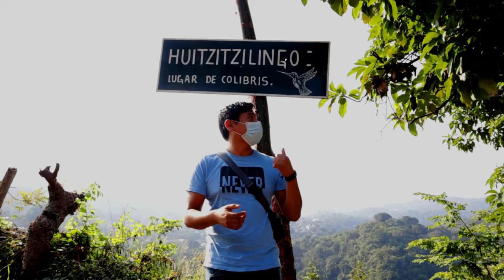Día De Plaza En Huitzitzilingo San Felipe Orizatlán, Hidalgo | Huasteca Hidalguense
ESPERO Y DISFRUTEN EL VÍDEO

Música
El Sombrerito - Trío Calamar
link de la música 👇
Sigan al canal de
Huasteco Alegre
Cuenta con variedad de música de Huapangos Huastecos